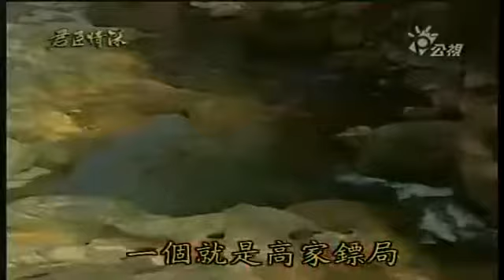歌仔戏电视剧 君臣情深（陈亚兰 杨丽花）26